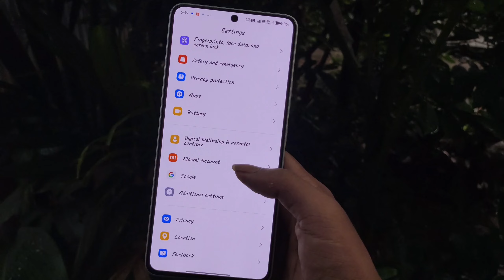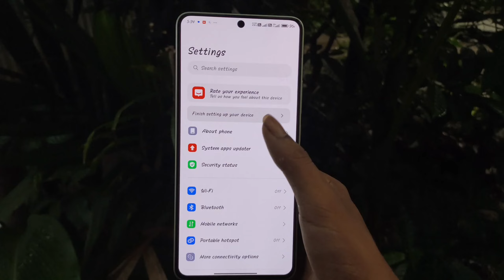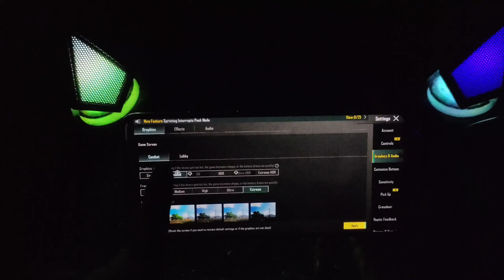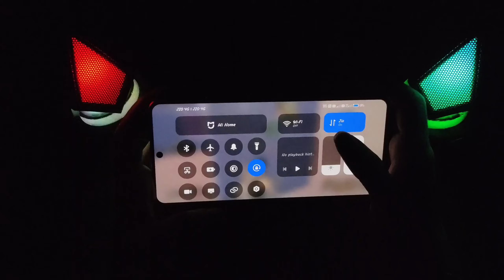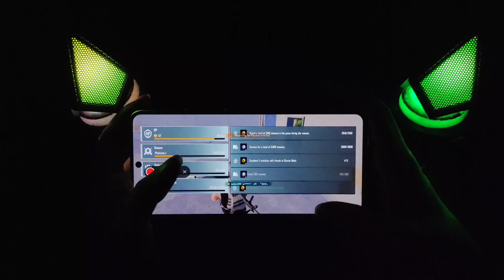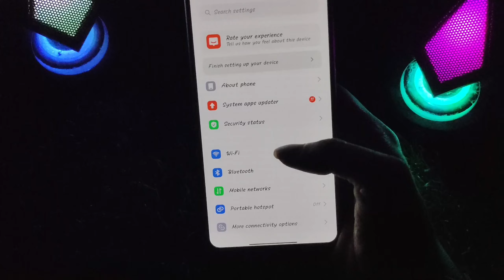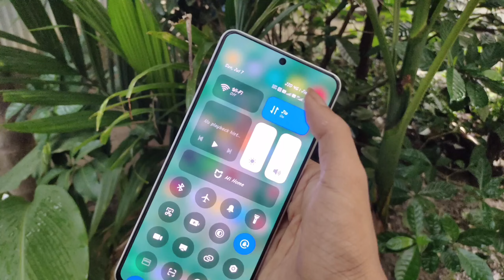⚡POCO X6 PRO AFTER 3 MONTH BGMI TEST 90 FPS + RECORD | POCO X6 PRO PUBG TEST AFTER NEW UPDATE ⚡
heating test poco X6 pro
poco X6 pro performance test
mediatek dimensity 8300 ultra BGMI
iqoo neo 7 pro pubg